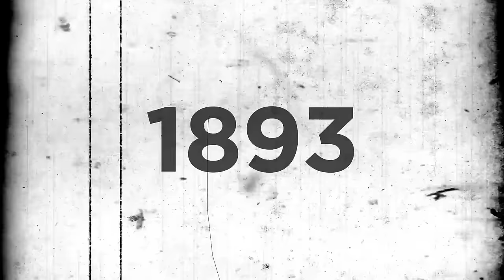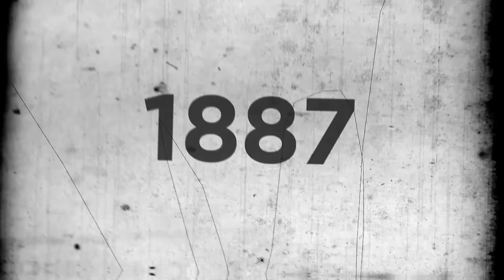Satisfying Times Karma Came For Awful People - Part 1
From instant Karma to karma years down the road, here’s an all-encompassing mixture of some of the most satisfying times karma came for awful people, past and present.
Contact with your own stories and examples here: karma(at)beamazed.com

Legal Stuff.